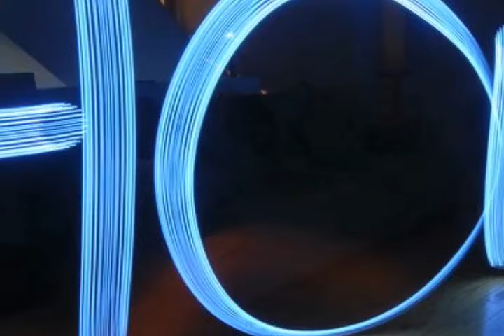Light painting photography By Wilhelm.mov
Some of my light paintings from the last decade.